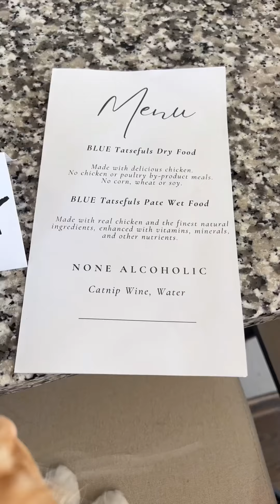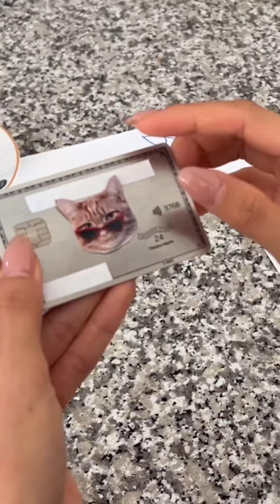My Cats Visited The Cat Restaurant!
In this video, The Spice Cats – Ginger, Pepper, and Cinnamon – head to the Cat Restaurant for a dinner reservation. They order their favorite dishes and seem to be enjoying a lovely meal, just like regular diners. But when the check arrives, they can’t resist pulling one of their usual pranks on the waitress (aka Mom)! Watch to see how they get out of paying the bill this time!

Amazon Storefront